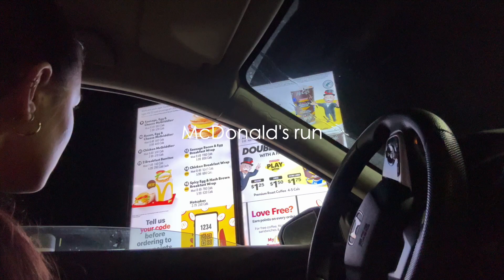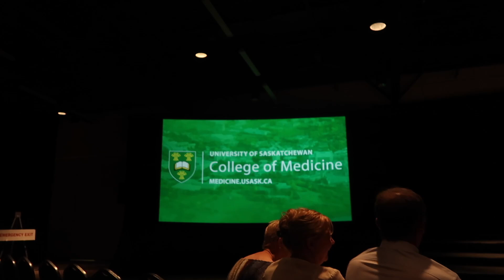WEEKEND IN MY LIFE: volleyball tournament, white coat ceremony, and commercial shoot!✨🩺📸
A lot has happened this weekend, my brother’s white coat ceremony and a commercial shoot🥰